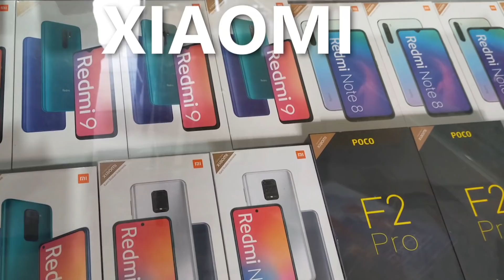✅ CEK HARGA OPPO BULAN DESEMBER 2020 | OPPO Semakin Murah! Mau Gebetin Tipe Apa Sob⁉️ 😉👍👍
Update harga OPPO di bulan Desember akhir tahun 2020, ada produk apa saja yang tersedia dan promo diberapa saja harganya, tonton videonya sampai selesai, sebagai bahan rekomendasi buat sobat gebetin tipe OPPO.

BJ-Cell
Jl. Suha No.214 Majalengka - Jawa Barat
Download App Toko BJ-Cell di Playstore